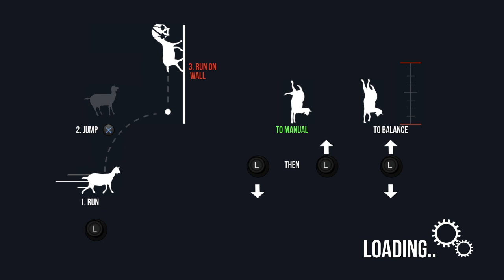Goat Simulator:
Goat Simulator: The Bundle